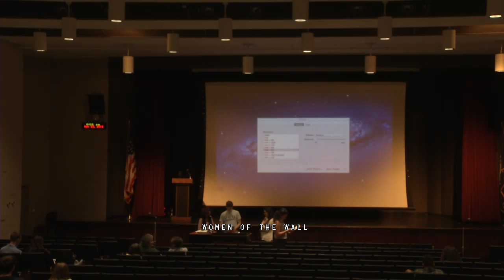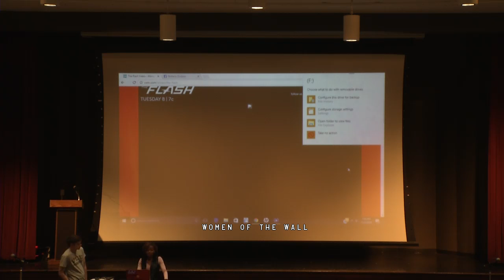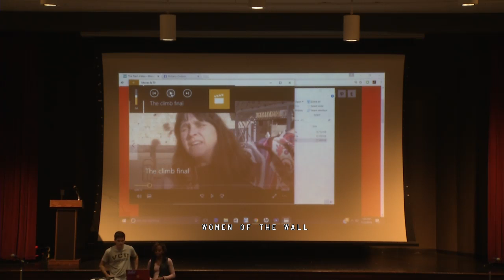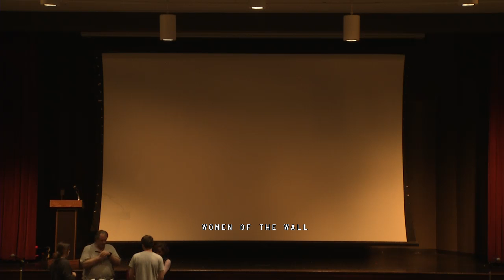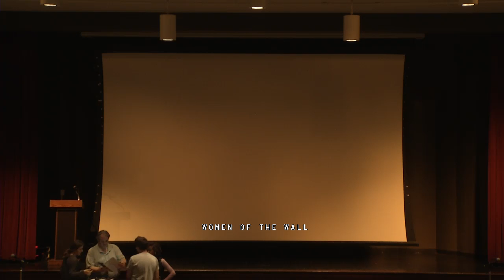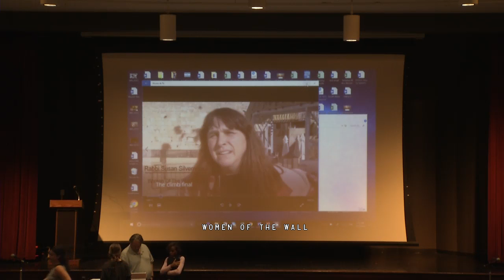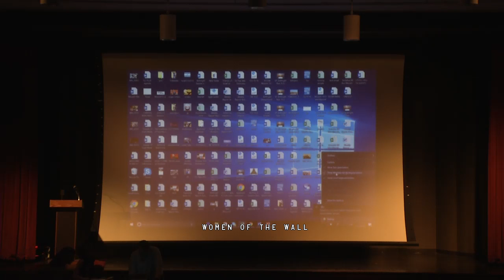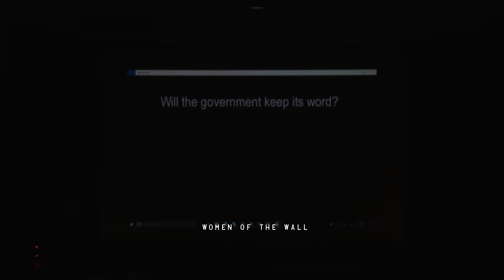Women of the Wall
Presentation by Lesley Sachs about the Women of the Wall movement.